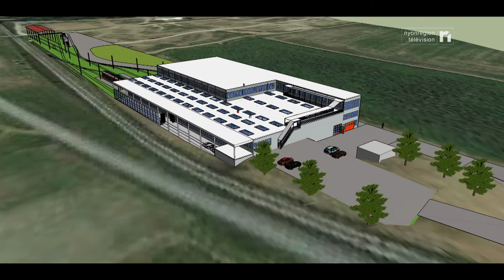INFO - Achat du terrain pour le dépôt ASSE par TPN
La compagnie ferroviaire Nyon-St-Cergue a officiellement acquis, la semaine dernière, les parcelles de la plaine de l'Asse où est prévu la construction d'un nouveau dépôt pour le "Petit train rouge". La tenue de l'édition 2019 du Paléo Festival Nyon ne s'en trouvera pas affectée. Directeur de la compagnie, Richard Zaugg partage sa joie de voir avancer le projet.